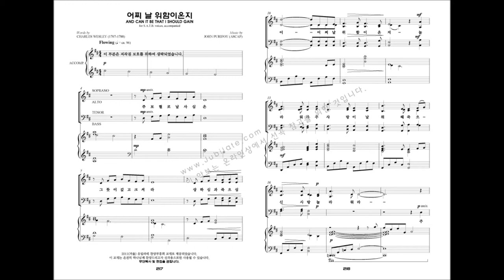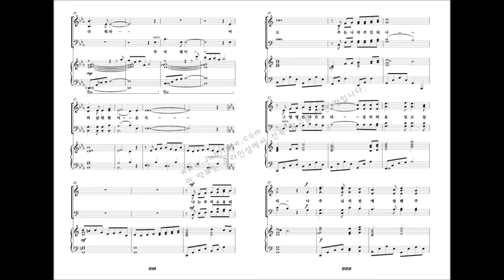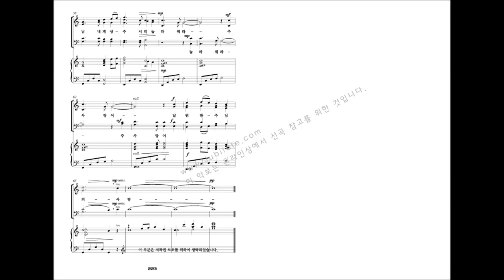[유빌라테 명품성가 21집 세컨에디션] 22.John Purifoy '어찌 날 위함이온지'